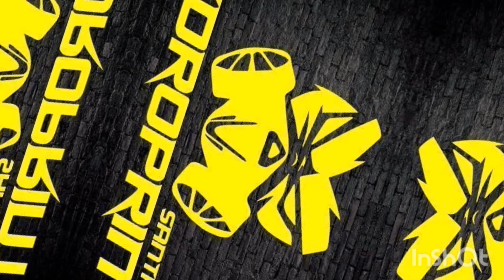COMO REPARAR PLASTICOS ROTOS?? (SE ME ROMPE LA PIEZA EN MEDIO DEL TRABAJO)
BUENO LOCO CREO QUE ESTE FUE UNO DE LOS TRABAJOS MAS DIFICILES DE HACER PERO.. TODOS LOS DIAS SE APRENDEN COSAS NUEVAS Y LA VERDAD AL FINAL QUEDO INCREIBLE.. ESPERO LES GUSTE Y SIRVA EL VIDEO.. SI SABEN OTRA FORMA DE HACER ESTE TIPP DE TRABAJOS COMENTENLO.